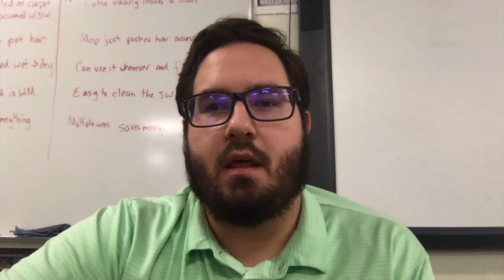Open House with Mr. Cope